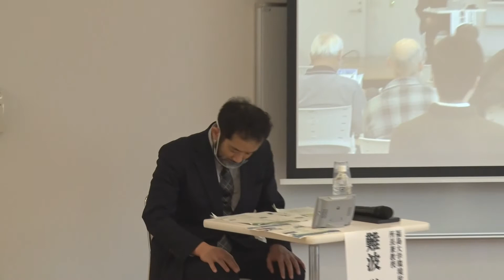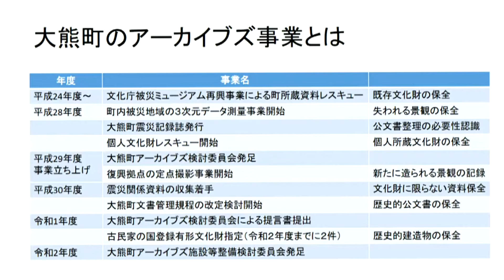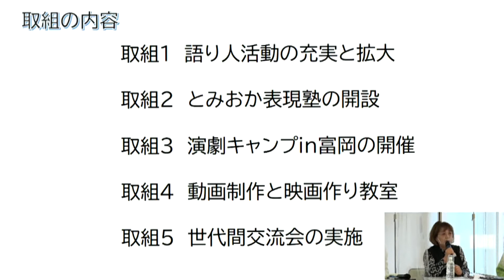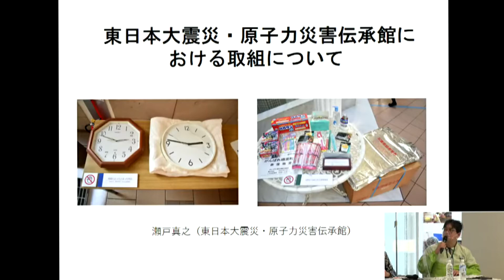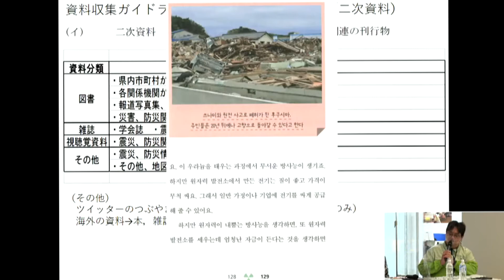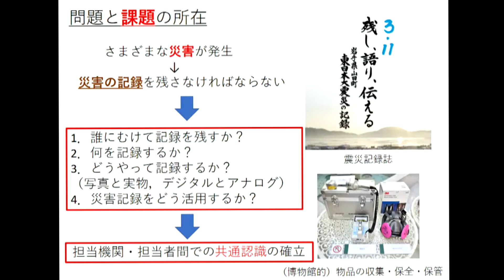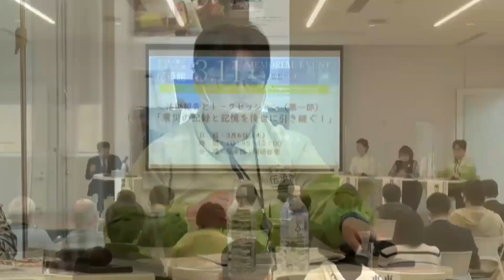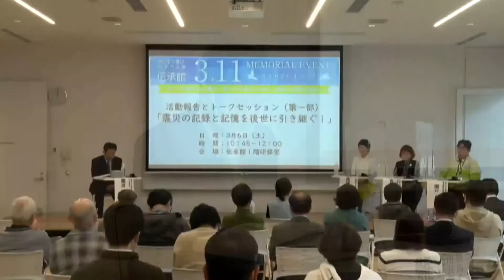東日本大震災・原子力災害伝承館 「3.11 メモリアルイベント」 メインイベント ２ 活動報告とトークセッション 第一部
2021年3月6日(土)に開催したメモリアルイベント(メインイベント)のアーカイブ映像です。

２　活動報告とトークセッション第一部「震災の記録と記憶を後世に引き継ぐ１」
　　大熊町教育総務課 喜浦遊 氏
　　NPO法人富岡町3.11を語る会 代表 青木淑子 氏
　　当館事業課課長代理（学芸員） 瀬戸真之
　　モデレーター：福島大学環境放射能研究所 所長兼教授 難波謙二 氏